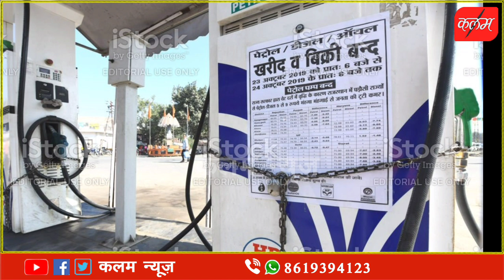हनुमानगढ़ जिले में विधानसभा के मतदाताओं को लुभाने का निकाला नया फॉर्मूला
हनुमानगढ़ जिले में विधानसभा के मतदाताओं को लुभाने का निकाला नया फॉर्मूला bjp congress cpim rlp kisan hanumangarh @KalamNewsHanumangarh